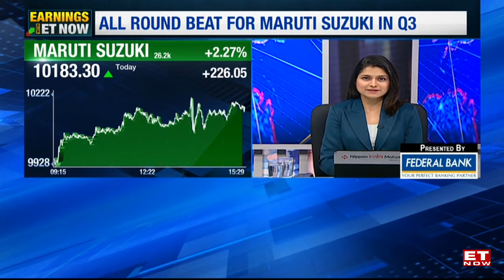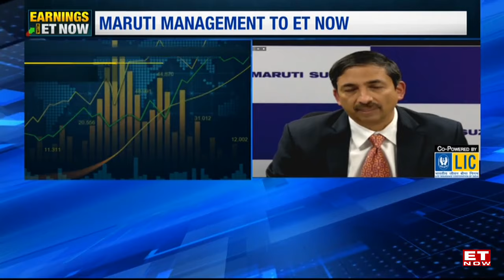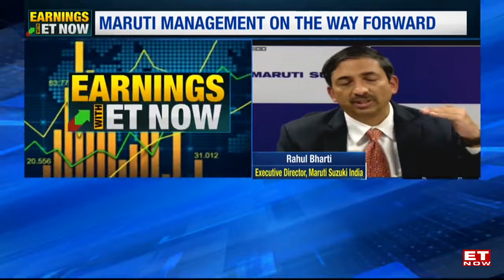All Round Beat For Maruti Suzuki In Q3 | Maruti Management To ET Now | Rahul Bharti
Maruti Suzuki impresses with stellar Q3 results, exceeding estimates. The company posts a 15% YoY revenue jump, 40% growth in EBITDA, and a 33% increase in profits. Rahul Bharti, Executive Director, Maruti Suzuki India, discusses margin drivers and anticipates Q4 improvement. CNG sales achieve a record high, waiting periods become manageable, and the export outlook remains promising, targeting 750,000 to 800,000 units by the decade's end. Structural challenges persist in the small car segment.